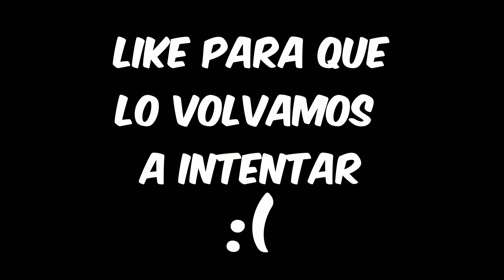TERMINO LLORANDO por GASTAR TODAS MIS GEMAS en STUMBLE GUYS... 😭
🏆 Código ➔ JONBTC en la Tienda de Stumble Guys 🏆

MAPA MRBEAST DISCO Y TORNADO TEMPLE
ACTUALIZACION 0.64 MRBEAST BETA CERRADA
EMOTE NUEVO ESCUPIR, AGUA, COCHE, ARCO
NUEVO EMOTE ESPECIAL STUMBLE GUYS
SKINS SAN VALENTIN, CARNAVAL
CODIGOS DE MAPAS CREATIVO
SKINS MRBEAST RULETAS GIRAR
SKINS ESPECIALES Y MITICAS NUEVAS STUMBLE GUYS
CREATIVE Y JONBTC STUMBLE GUYS
JONBTC Y CREATIVE VIDA REAL BROMA
MRBEAST SKINS STUMBLE GUYS Y NUEVO MAPA

Completo el Album de Stumble Guys en 24 Horas...
Compré 300 SOBRES para COMPLETAR el ALBUM de STUMBLE GUYS...